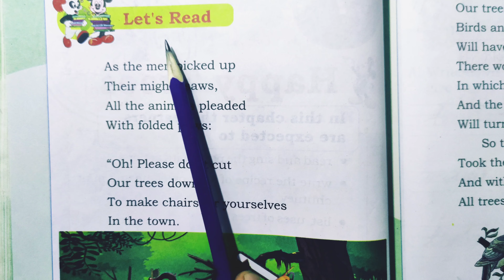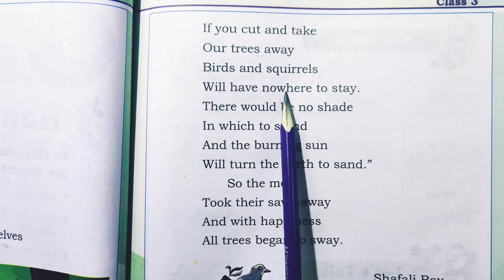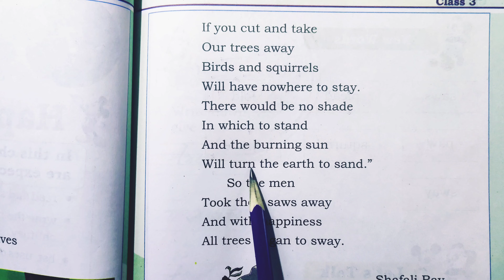Happy trees class 3rd English lesson no 7 full explanation & solutions question answers happy trees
English chant III 3rd class: all lessons

@shamim sir
class 3rd chant III English

@happu trees
class 3rd chant III English question answers
JKBOSE